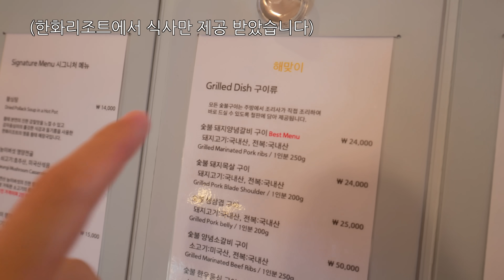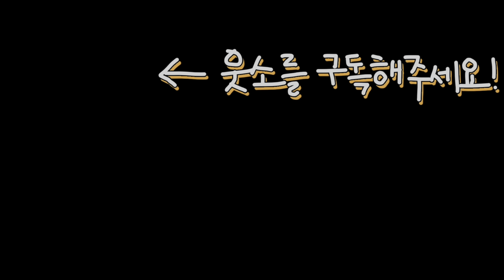합숙으로 밤새우고 문장으로 하는 끝말잇기 게임해봤습니다ㅋㅋㅋㅋㅋ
워터파크 합숙 끝나고 먹는 갈비 꿀맛이었다!(광고 아님)